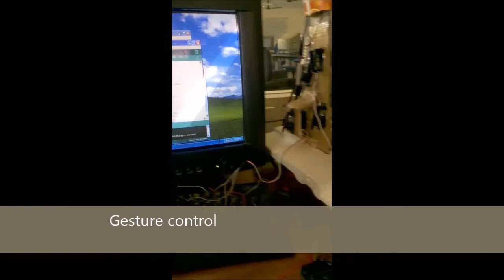Gesture controlled prosthetic hand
A prosthetic hand which is controlled by Human hand gestures.